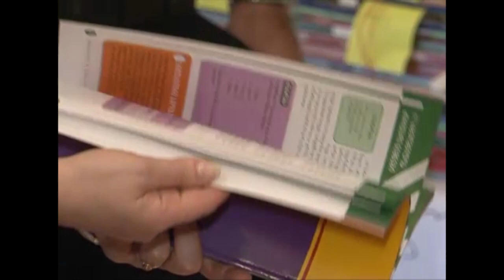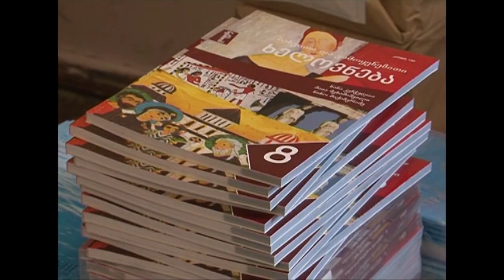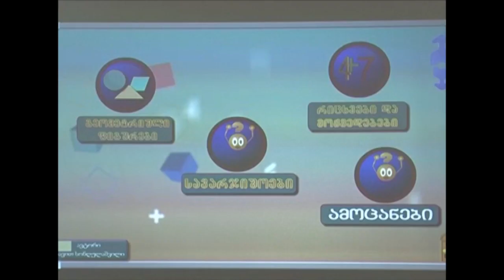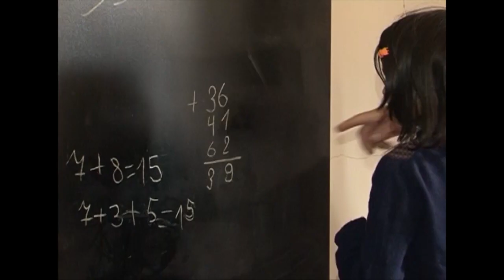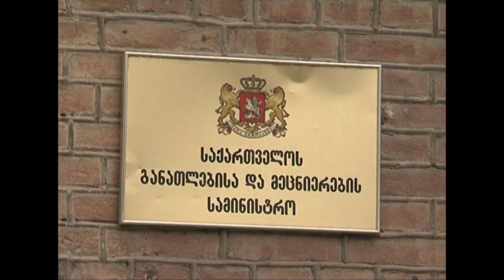რა სიახლეები ელით სასექტემბროდ სკოლის მოსწავლეებს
ახალი სასწავლო წლისთვის მზადება აქტიურად მიმდინარეობს.
509 650 მოსწავლე უფასოდ მიიღებს 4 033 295 სახელმძღვანელოსა და სამუშაო რვეულს. ახალი სახელმძღვანლოები გაუმჯობესებული ხარისხის ქაღალდზეა დაბეჭდილი და უფრო ნაკლები წონა აქვს.
გაუმჯობესებული მონაცემების კომპიუტერები პირველკლასელთათვის და მათი დამრიგებლებისთვის.
სასკოლო ავტობუსები - წელს დამატებით 100 სკოლას დაენიშნება უფასო ტრანსპორტი;
საჯარო სკოლებში ექიმის კაბინეტები აღდგება;
3 ახალი ინტეგრირებული კლასი გახსნება აუტისტური სპექტრის აშლილობის მქონე მოსწავლეებისთვის;
საქართველოს მასშტაბით 9 ახალი სკოლა შენდება;
ცვლილებები შედის ეროვნულ სასწავლო გეგმაში;
შემუშავდა მასწავლებელთა პროფესიული განვითარების ახალი სქემა.